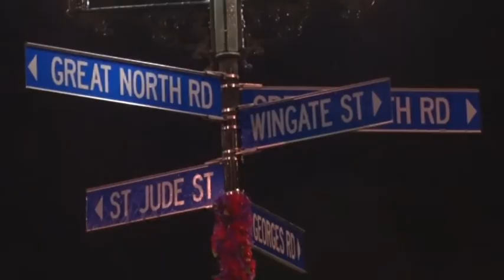NZFS TE ATATU 664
The fire service were called to a roof fire, Wasnt much to see when i got there (Small Fire).. So I filmed the Aerial appliance prepping to check the roof for hot-spots externally
TE ATATU 664
Ex. AVONDALE 604
2007 Scania